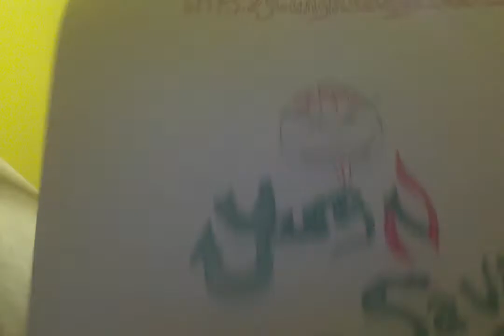Honoring my Nephew and Promoting his company Young N Savage. Here you go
Title nuff said. RIP Nephew.
Young N Savage.
This is the website please go check it out. Thank you so much